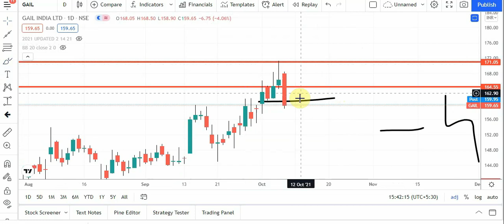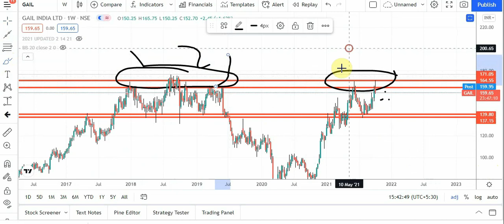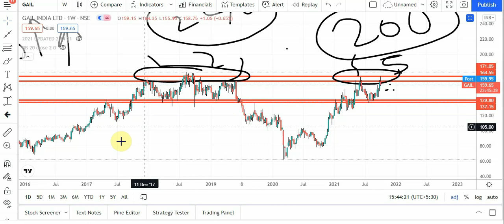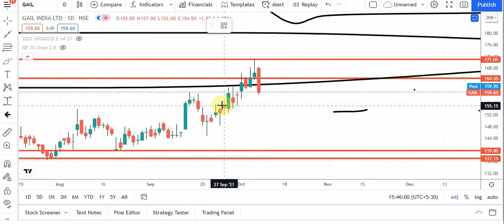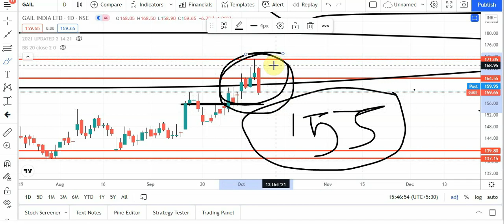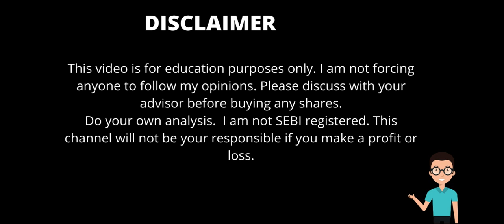GAIL SHARE NEWS. GAIL SHARE TARGET FOR 2021-22.